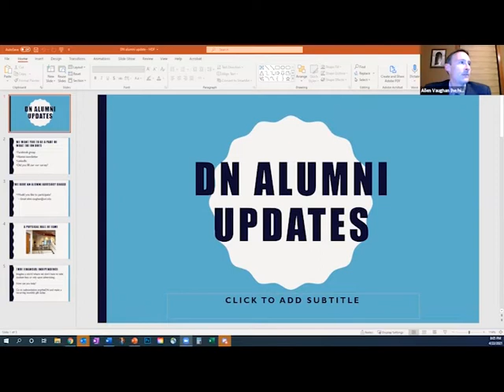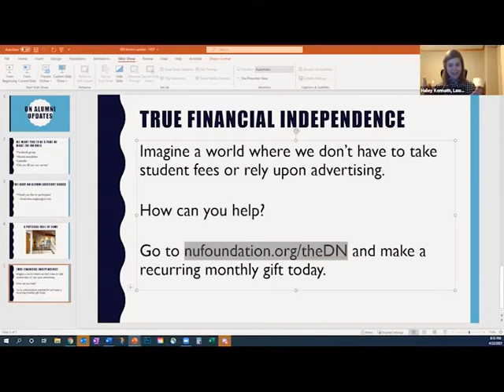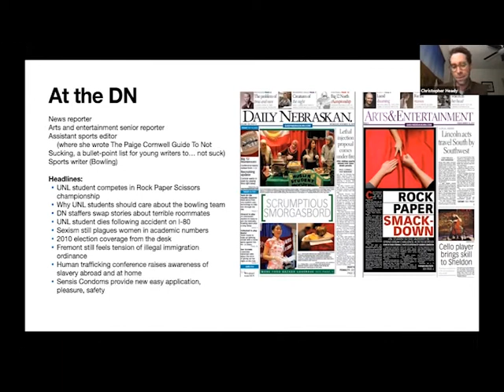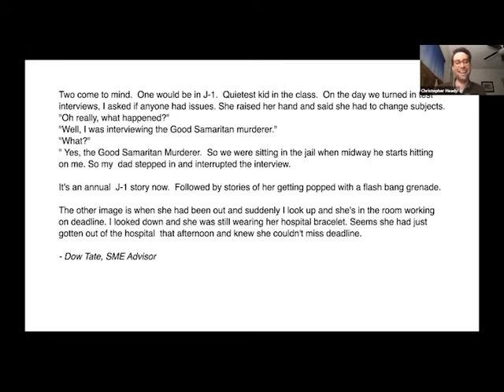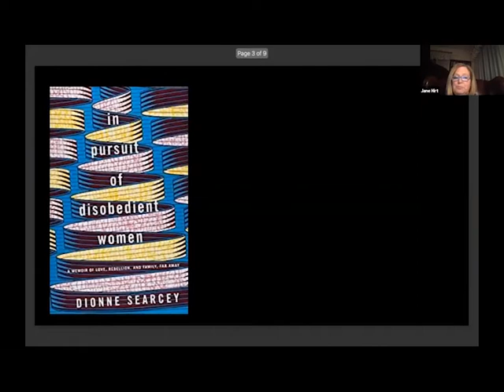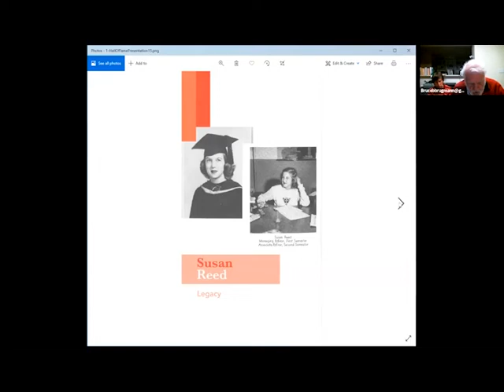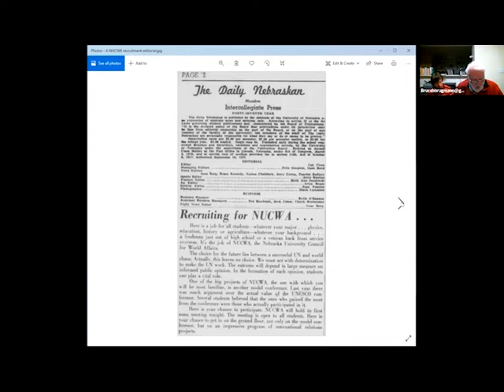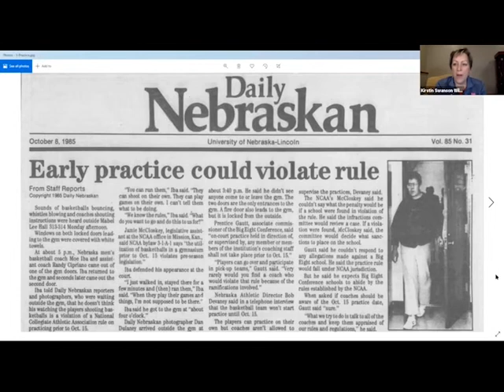Virtual Hall of Fame induction ceremony - 2021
The Daily Nebraskan inducted four new members to its Hall of Fame on Thursday, April 22, 2021.
- Distinguished Alumni Award: Dionne Searcey
- Legacy award: Susan Reed
- Rising Star Award
- Extraordinary staff award : DN sports staff from 1985-86